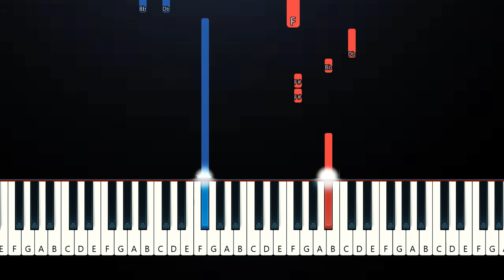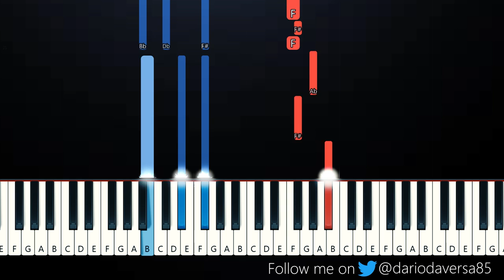d4vd - Romantic Homicide (Piano Tutorial)